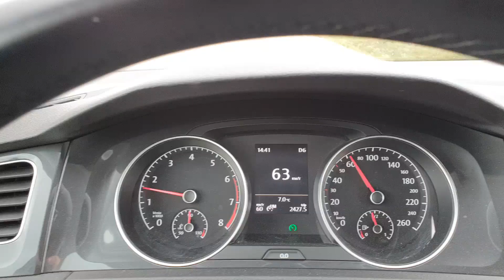Финляндия за Арктическим кругом, едем все дальше на север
На моей канале Вы увидите много видео про путешествия в разные страны мира.

Все маршруты делаю сам. В поездках не пользуюсь гидами и проводниками, в отличие от многих.